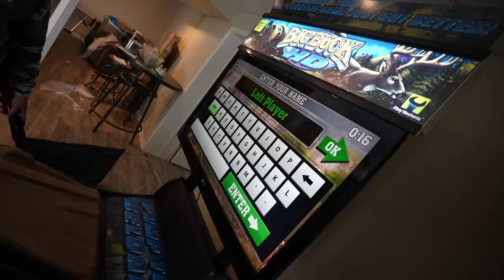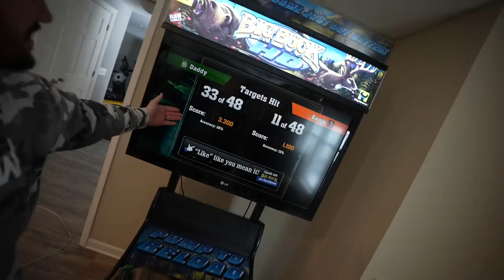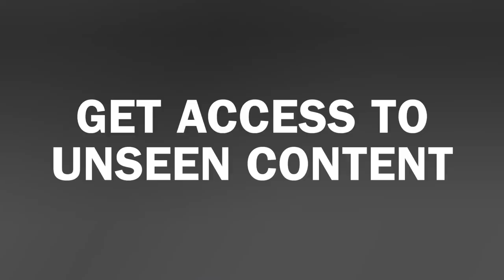Building an ARCADE in My HOUSE!!! (Facebook Marketplace FAIL)